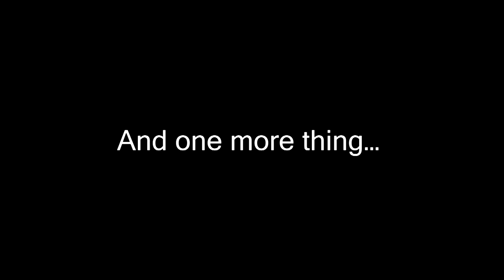Devil May Cry Definitive Edition